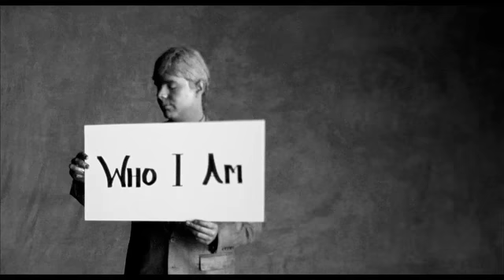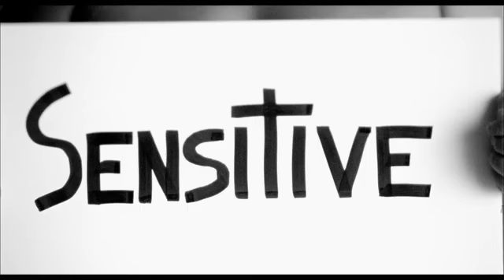Nick Jonas and the Administration - "Who I Am" - Official Music Video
Music video by Nick Jonas and the Administration performing Who I Am. (C) 2010 Hollywood Records, Inc. New album in stores February 2nd 2010!!!